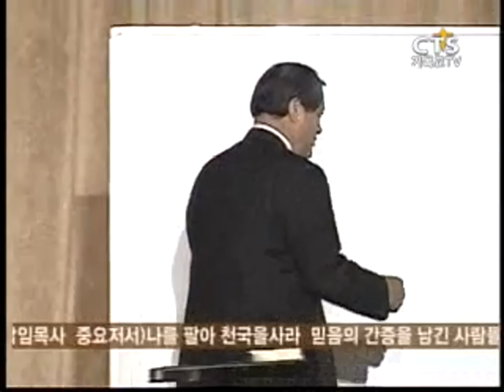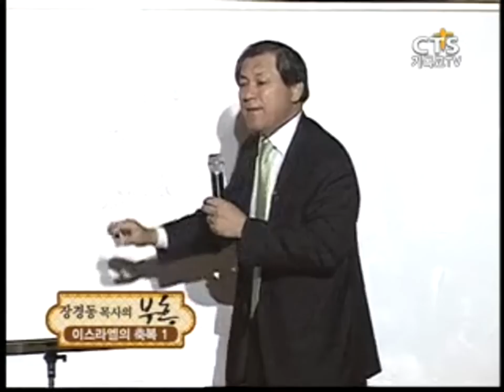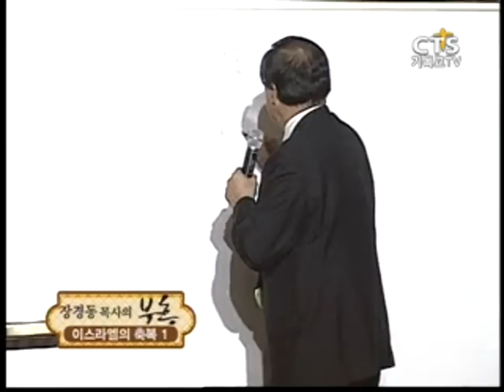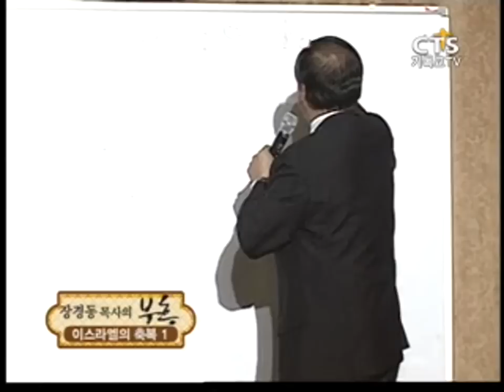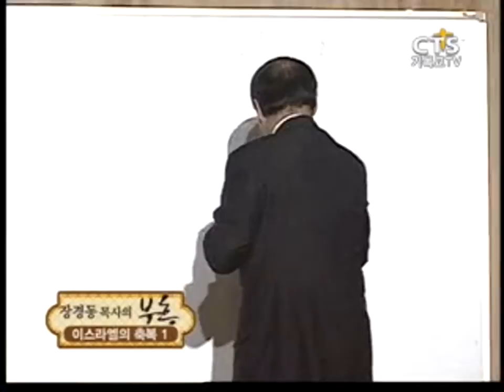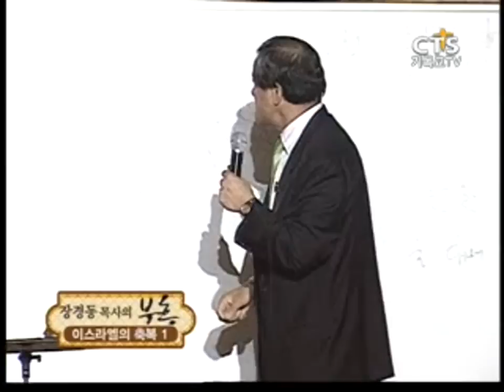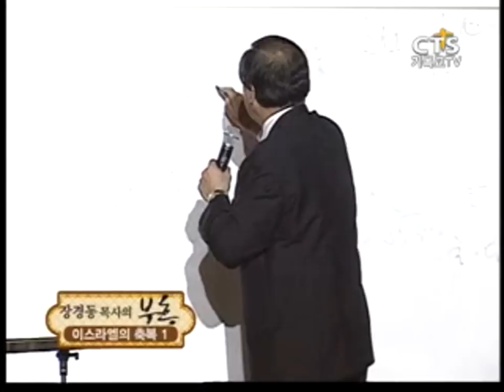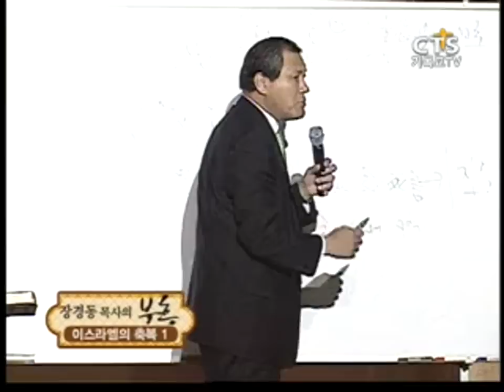장경동목사의 부흥특강 - 이스라엘의 축복 1부